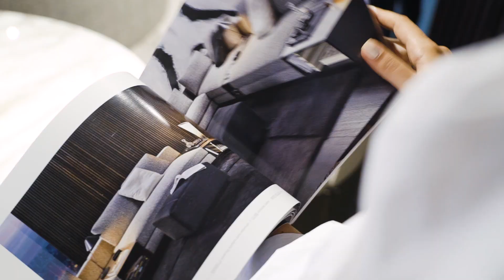MINOTTI - 2019 Downtown Design fair - Dubai